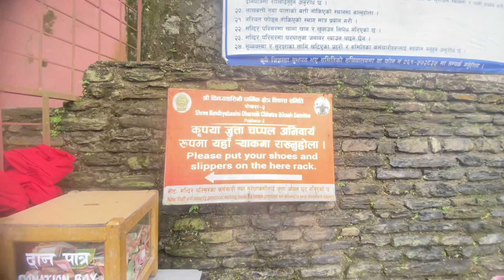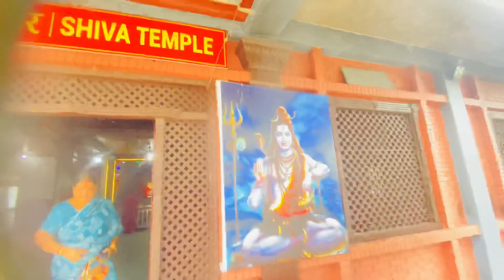finally gyi Pokhara kai popular temple mai darshan krnai |Bindabasini temple#pokhara#travel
Thanku god ji for everything 🙏🏻
meri strength meri mummy😘
Keep supporting
Love u all my small c YouTube family🙏🏻